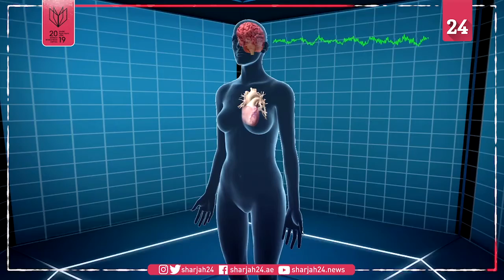MasterCard pushes for commuter biometrics at public transit systems